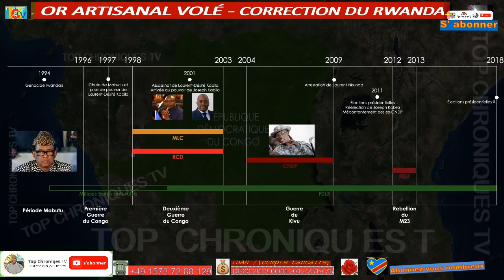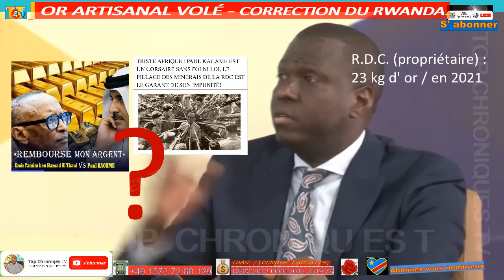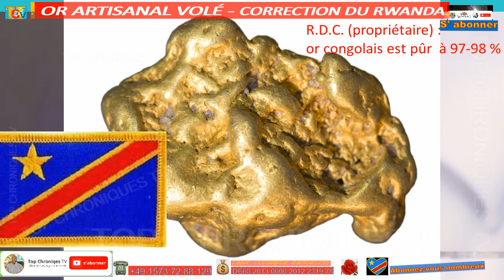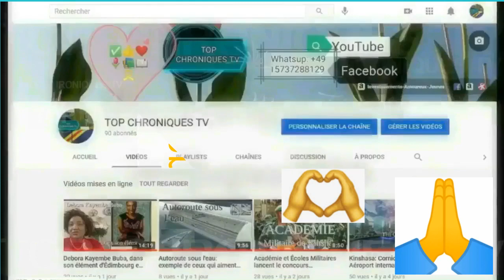🇨🇩 CORRECTION DU RWANDA - L' OR DU SANG ET VOLÉ - SECRETS DANS CETTE VIDÉO - À VOIR ABSOLUMENT...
L' OR DU SANG ET VOLÉ AU CONGO-KINSHASA.